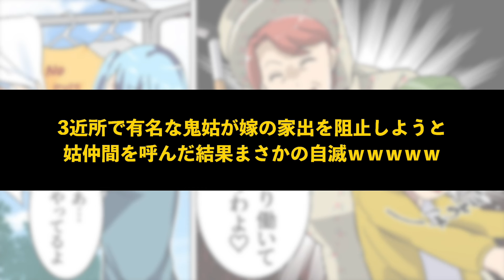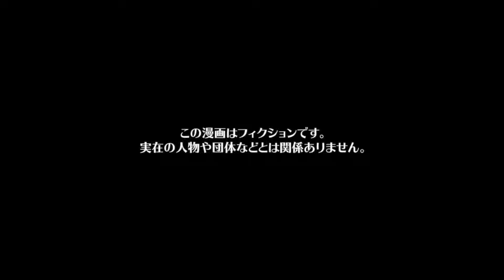【総集編】姑の特権？いびれる時にいびれるだけいびりたい姑たち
00:00 孫を独占するため陰湿な嫁いびりを続ける義母の末路…
06:22 テンプレのような嫁いびりを行う義母が魚介アレルギーの私に寿司を出してきた結果…
15:14 近所で有名な鬼姑が嫁の家出を阻止しようと姑仲間を呼んだ結果まさかの自滅ｗｗｗｗｗ
19:14 クソトメ「蕎麦屋始めるから看板書いてよ！あなた書道得意でしょ？」私「わかりました…」って素直に従った結果ｗｗｗ
22:31 「文句があるなら出て行け！」嫁宛の荷物を勝手に開ける義両親のDQNっぷりがヤバいｗｗｗｗｗ